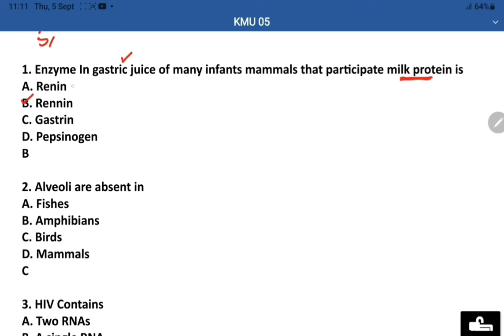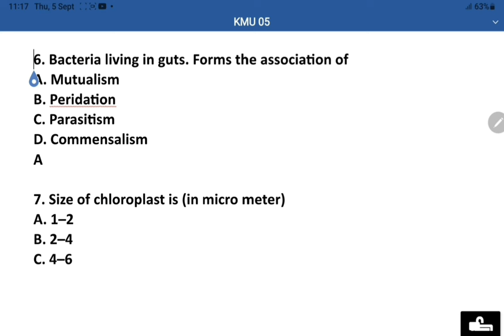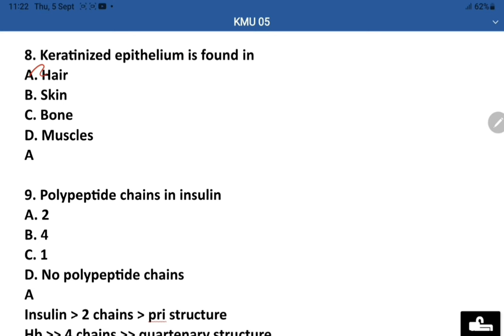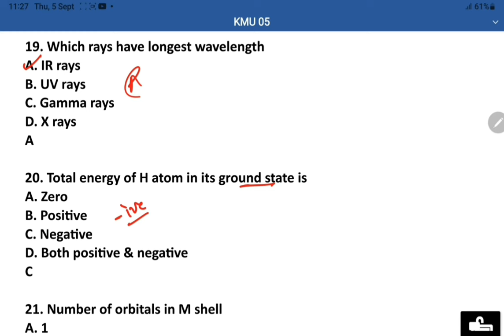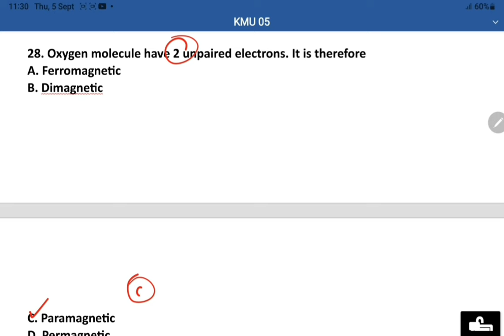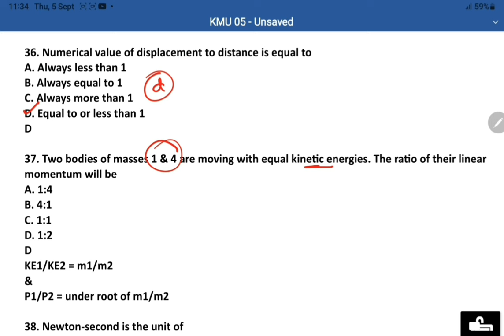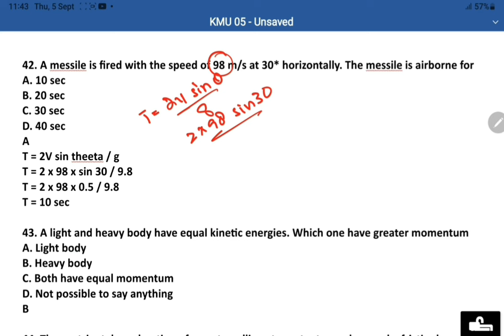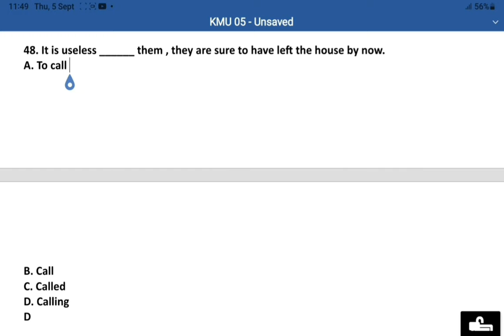Practice test 5 for KMUCAT aspirants || phase 2 || by Dr. Mohsin Javed